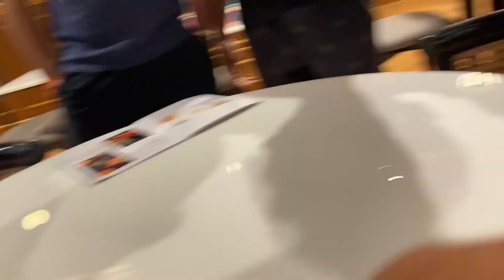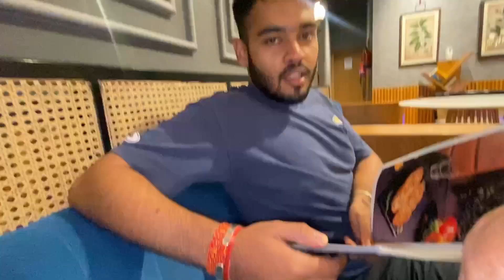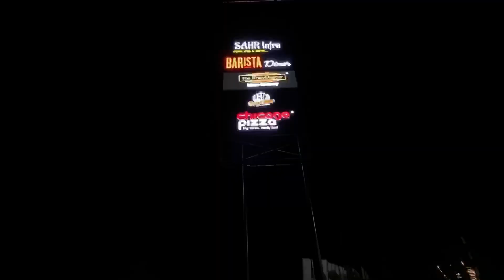The Crazy Friday Vlog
this Friday was crazy and this is a crazy Friday vlog.